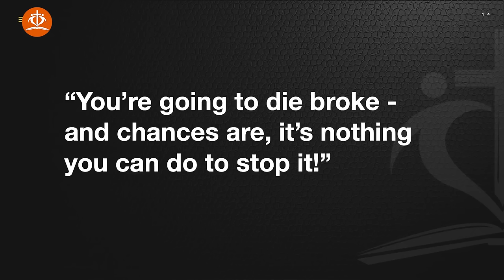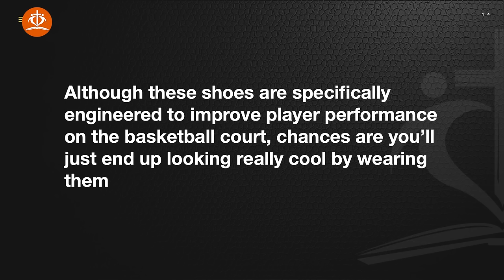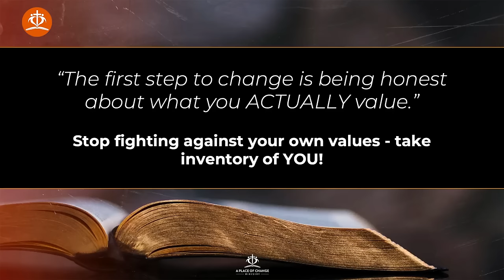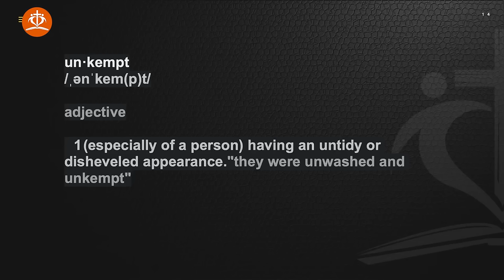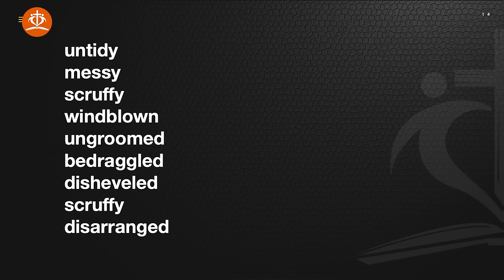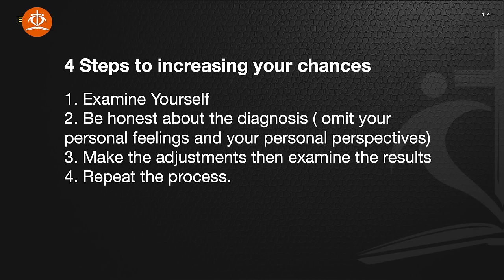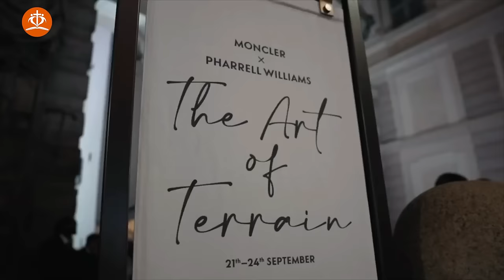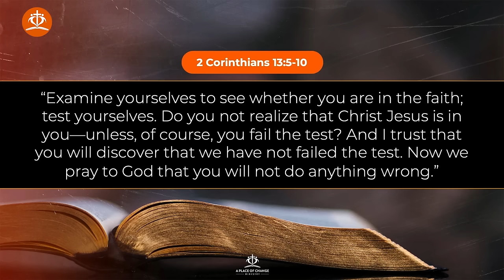STOP Living Broken: An Eric Thomas Apology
In this powerful video from A Place of Change Ministry, Pastor Eric Thomas unveils the truth behind living in excellence and offers practical wisdom for breaking free from the cycle of poverty.

He emphasizes the need for honest self-reflection and making necessary adjustments in our lives. He challenges viewers to raise their standards and align their actions with God's principles for excellence and financial abundance.

If you're ready to discover the keys to financial freedom and break free from the grip of poverty, this video is a must-watch. Join Pastor Eric Thomas as he shares powerful wisdom and practical steps for transforming your financial situation. Don't miss out on this life-changing message!

Together, we can create a world where everyone can thrive financially and live their best lives.

CHAPTERS:
00:00 - Introduction and sermon title
00:19 - Reflecting on the online church experience
00:32 - Frustration with people not seeing results
01:13 - Realization about the importance of the presence of God
02:09 - The need for a transformational church experience
03:40 - The importance of experiencing God's presence
04:27 - The analogy of going to a restaurant
06:08 - The importance of not forcing spirituality on others
08:37 - The need for personal examination and change
11:10 - The significance of examining oneself
13:36 - The importance of examining one's values
15:36 - The need to examine and change broken areas of life
19:18 - The importance of examining and embracing one's flaws
23:03 - The significance of examining broken areas of life
27:12 - The analogy of a broken leg and the need for examination and healing
29:41 - The devastating impact of brokenness and the importance of examination
30:04 - Honest diagnosis and personal feelings
32:03 - Making adjustments and examining results
35:31 - Examining faith, fitness, family, and finance
46:01 - The importance of using a standard
48:01 - Taking correction and making adjustments
53:10 - Raising hands to commit to the standard
55:20 - Prayer and closing remarks
57:38 - Closing announcements and gratitude for support